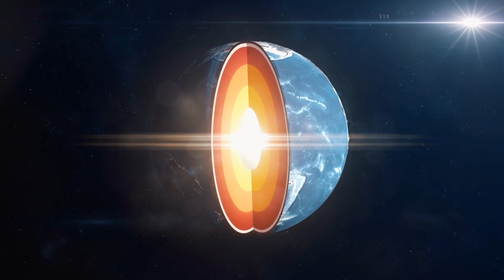Two Megastructures Were Just Found After They Sent A Signal To Us 2,000 Miles Below Earth’s Surface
Two megastructures were just found after they sent us a signal to us 2,000 miles below Earth's surface. These two megastructures were found 2,000 miles below the surface of Earth.

Scientists have just revealed that two massive six hundred mile megastructures have been detected inside our planet.

Seismic wave data analysis has uncovered extensive formations located approximately two thousand nine hundred kilometers below Earth's surface, precisely at the juncture where the Earth's molten core meets the solid mantle.

Doyeon Kim and his research team at the University of Maryland have conducted a thorough analysis of data gathered from numerous significant earthquakes.